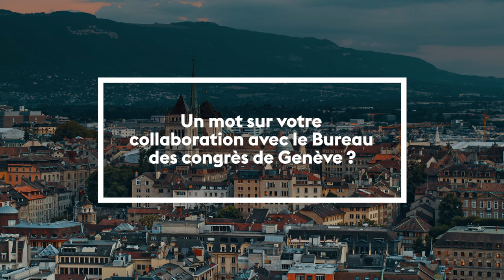EAO ITW Philippe Bregaint 2024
Geneva the perfect place to organize your next conference.